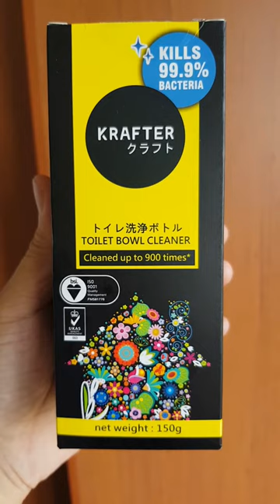Krafter Toilet Bowl Cleaner